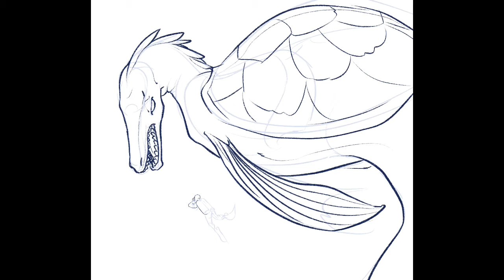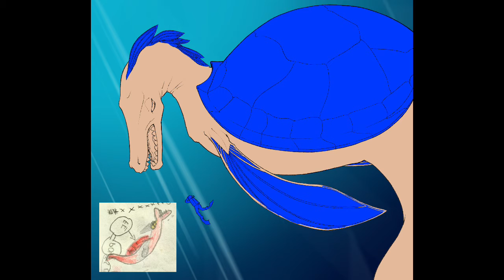SPEEDPAINT #7: "Sea from my childhood"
Procreate piece I made based on a drawing I did back when I was around 6 years old. This piece is from May 2021, it was a Draw This In Your Style challenge I posted on my birthday. There were some astonishing entries, I recommend looking at those